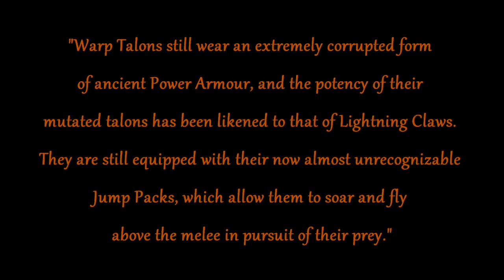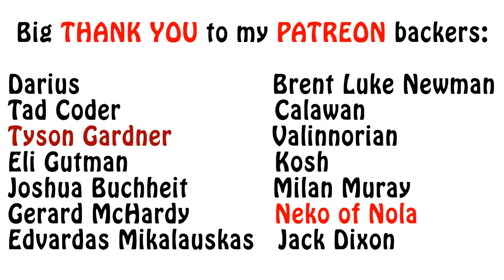Warhammer 40k Lore - Warp Talons, Forces of Chaos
In this video I talk about the more corrupted version of the Chaos Raptors, known as the Warp Talons. Enjoy!!!